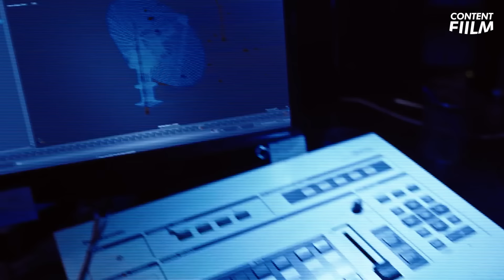TIDAK ADA MANUSIA YANG TERSISA , HAMPIR SELURUH BUM1 ISINYA PARA Z0MBIE - ( REALITY Z PART 2 )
Sinopsis :
bercerita mengenai sekelompok kontestan yang berpartisipasi dalam sebuah acara realitas yang sedang berlangsung di sebuah studio televisi. Namun,  tiba tiba terjadi sebuah wabah zombi kini menyerang, dimana mereka semua terpaksa bertahan hidup di tengah kekacauan, dan Ketegangan pun meningkat saat mereka harus menghadapi bukan hanya ancaman zombi, tetapi juga konflik dan intrik di antara mereka sendiri.